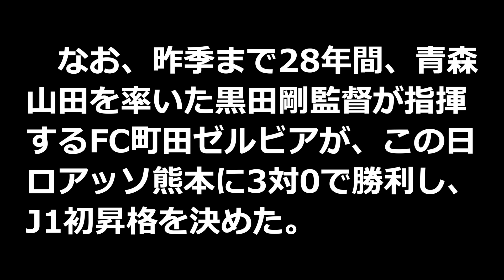【サッカー】高円宮杯プレミアリーグ第19節 市立船橋対青森山田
10月22日、青森市の青森山田高校グラウンドで行なわれた、高円宮杯プレミアリーグ第19節 市立船橋対青森山田のダイジェストです。